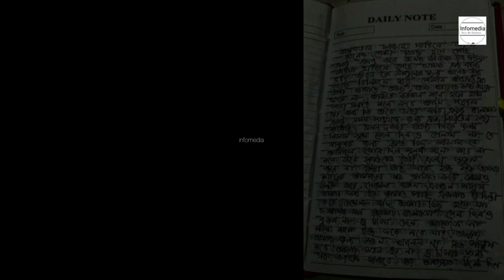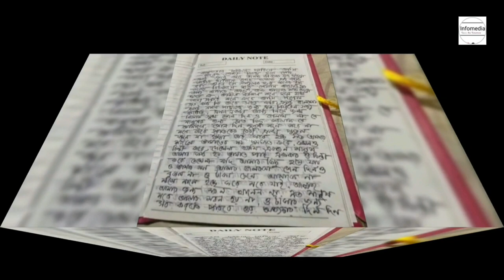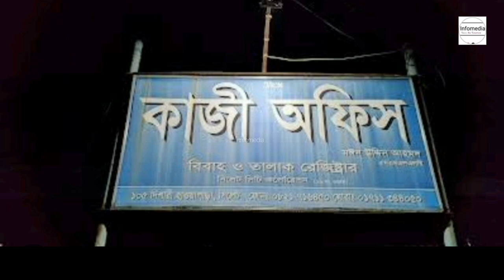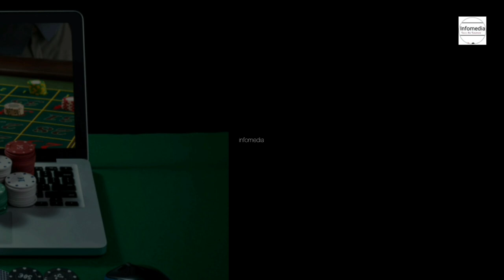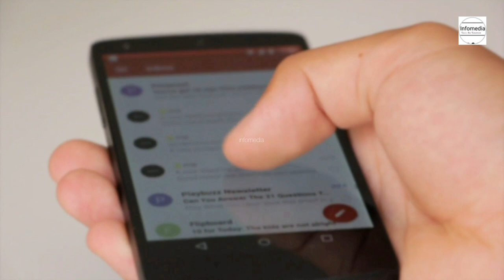মিলির ডায়েরি : পাতায় পাতায় কষ্টের কথা,মিলল স্বামীর নির্যা-তনের চিত্র । Jagonnathpur । Sunamganj ।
জগন্নাথপুরের মেয়ে ফারজানা হক মিলি । একজন সাহিত্য সংস্কৃতির কর্মী, স্পোর্টসম্যান হিসেবেও পরিচিত। জগন্নাথপুরের সাহিত্য সংস্কৃতি ও খেলাধূলায়,যার বিচরণ ছিল একসময়। স্কুল জীবন শেষে উচ্চ শিক্ষার্থে পড়ালেখার জন্য সিলেট শহরে বসবাস শুরু। তারপর ভালোবেসে বিয়ে। বিস্তারিত ভিডিওতে.